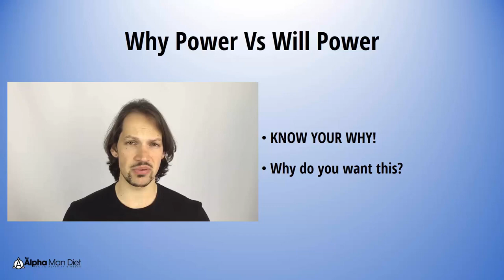15 Know Your WHY Ripped Mentality |The Complete Guide to Inner Game |Bodybuilding For Beginners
Bodybuilding For Beginners: Build Muscle, Shed Fat and Get Ripped with the Step By Step Bodybuilding Masterclass
This course is for those who want a complete, engaging, and practical approach to getting ripped, where everything is made clear to both understand and implement right away. Its a 3 hour course that only needs to be taken once, and then you’ll never have to go traipsing through magazines and forums again.

If you want a simple proven approach to bulking, cutting and maintaining that covers training, nutrition, goal setting and mindset, then it’s for you